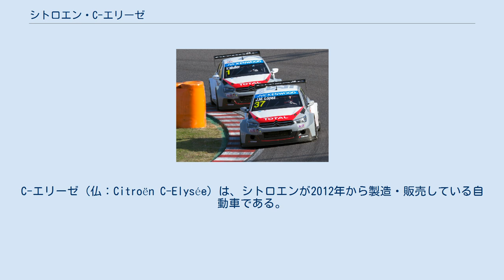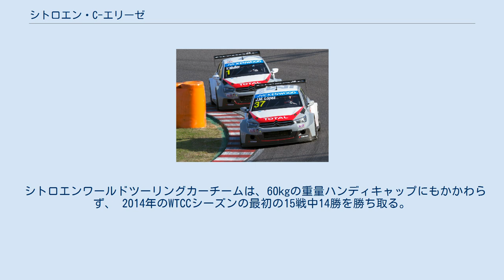シトロエン・C-エリーゼ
C-エリーゼ (仏：Citroën C-Elysée）は、シトロエンが2012年から製造・販売している自動車である。
同年のパリモーターショーで発表された。
プジョー・301は姉妹車である。
 2012年9月、パリモーターショーにて発表された。
 2014年の中国市場での販売は10万台以上を記録した。
 2017年11月、マイナーチェンジを実施した。
 Citroën- TotalCitroënC-ElyséeWTCC 2013年、シトロエンレーシングは、2014年の世界ツーリングカー選手権に参戦するために、新しいサブ・ディビジョンの「シトロエン・ワールド・ツーリングカーチーム」を結成。
レースカーは シトロエンC-エリゼWTCCと名づけられ、シトロエン・ワールド・ラリー・チームの経験により、数ヶ月で開発された。
 シトロエンワールドツーリングカーチームは、60kgの重量ハンディキャップにもかかわらず、 2014年のWTCCシーズンの最初の15戦中14勝を勝ち取る。
シトロエン/トタルWTCCチームは、2014年上海の第1戦で見事1、2、3、4位を獲得した後、シーズン終了まで5戦を残してメーカーのWTCC選手権を獲得した。
シトロエンワールドツーリングカーチームのパイロットは、ドライバーズワールドツーリングカー選手権の3つの最初のランクも獲得した。